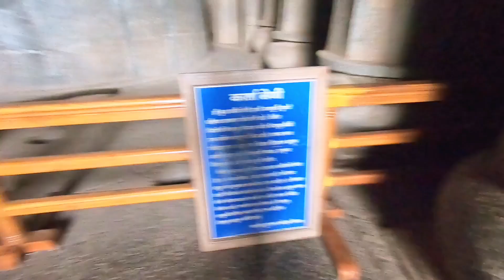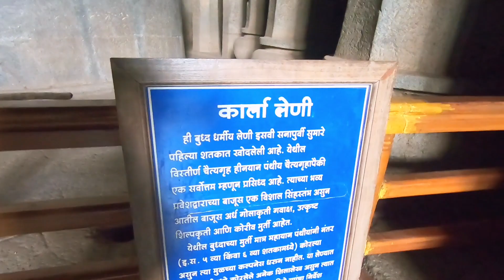भारतातील सर्वोत्कष्ट बुद्ध लेणी कार्ला लोणावळा | karla Leni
नमस्कार मित्रांनो स्वागत आहे तुमचं आपल्या यूट्यूब चैनल वरती,
तर आज आपण बघणार आहोत कारला येथील बौद्ध लेनी
सुमारे 2000 वर्षापूर्वी कार्ला lenyachi निर्मिती झाली असावी,
तसेच कार्ला येथील लेणी भारतातील प्रसिद्ध लेणी आहेत,
त्याकाळी प्रत्येक राजाने या स्थुपसाठी देणगी दिली होती तसेच
लेण्यांमध्ये बघण्यासारखं खूप काही आहे , भारतीय पुरातत्व खात्याकडे या स्थळाची देखरेख ठेवण्याच काम आहे , तसेच ticket साधारण पणे 25 रुपये आहे तुम्ही या कलेचा नमुना एखदा बघा .